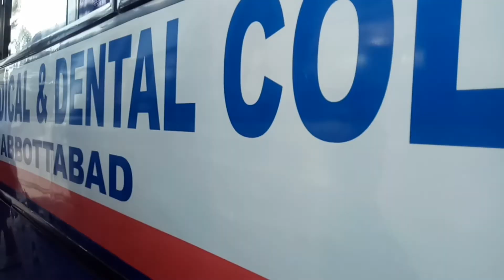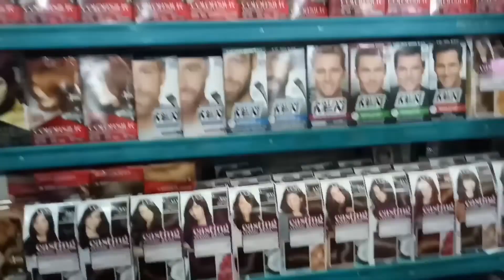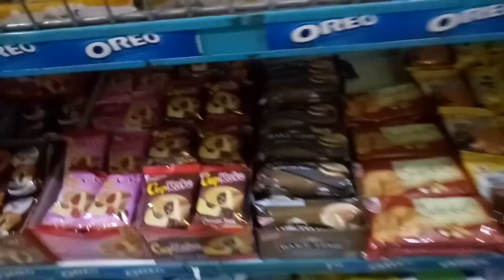Finally The TOWN DAY Is here |Hostel Life Fun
We are going to our town day for shopping and stuff... this is the most awaited day here in hostel and finally its here so lets go.